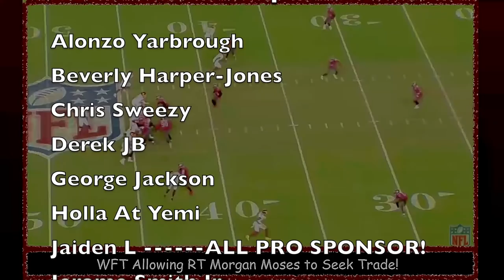🚨BREAKING: WFT Ready to Move On From RT Morgan Moses! $ for Jonathan Allen? Analysis! COSMI READY?!🚨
Welcome to Street Scores! It's your boy Rico giving y'all some more heat! DAILY W.F.T NEWS! Very important topics! JUST IN! Here, I give ya'll all of the background information, speculations, professional insights and opinions, critical analysis, and everything else concerning all of rumors surrounding Washington Football Team PREPARING TO MOVE ON FROM RIGHT TACKLE MORGAN MOSES!

Today's Topics:
1. The Washington Football Team is likely moving on from long-time starting OT Morgan Moses, sources say, giving Moses the ability to seek a trade. Moses is due $7.75M in 2021 and if a team trades for the dependable player, it picks up the salary! According to Ian Rapoport!
2. It's also reported that WFT may release Morgan Moses if they can't find suitable trade partner!
3. Is this a good idea? Breakdown of Morgan Moses contract situation! How much money does Washington save by moving Morgan Moses? Dead Cap!
4. History of Morgan Moses! Most dependable player left on the team? Never missed a start!
5. Is this all to create cap space to trade for or sign for a player outside of the team (Aaron Rogders, Russel Wilson) or to extend a player currently on. the team (jonathan allen, daorn payne)?

big changes moves decisions select report debate opinion ideal great optimal best possible resolution scenario outcome bright future huge shakeup rumors talent ranking best potential reached excel gameplan top simple best better suited approval automatic true impact change franchise forever secret insight dan snyder ron rivera scott turner jack del rio

weaknesses strengths positives negatives technique potential ceiling floor prospect underrated needs guide ultimate best newest freshest strong opinion nuggets tips outline real explanation analysis detailed prediction projection expound detailed analytical unpredictable great good helpful advise careful unbiased objective honest advantages disadvantages aggressive everything about recent breaking news information updates reports

endless infinite limited possibilities chances opportunities change franchise turn team around turn into immediate super bowl contender extremely talented young defense limitless potential versatility groom IQ replacement free agency rotational depth weaknesses holes

offensive line defensive line quarterback running back wide receiver cornerback free safety strong safety mike sam will linebacker slot outside tackle guard center

Round 1 #19 LB Kentucky Round 2 #51 OT Texas Round 3 #74 CB Minnesota #82 WR North Carolina Round 4 #124 TE Boise State Round 5 #163 S Cincinnati Round 6 #225 LS Michigan Round 7 #240 DE Baylor #246 DE Penn State #258 DR BYU UDFA undrafted free agent buffalo running back

banrdon scherff ryan fitzpatrick charles leno logan thomas jonathan allen jon bostic dustin hopkins cam sims cornelius lucas jd mckissic  darryl roberts peyton barber lamar miller adam humphries jared norris david sharpe tyler larsen danny johnson torry mctyer david mayo deandre carter geron christian deon yelder kyle allen temarrick hemingway troy apke jordan kunaszyk jeremy reaves cole luke tim settle josh harvey clemons steven montez steven sims bobby mccain